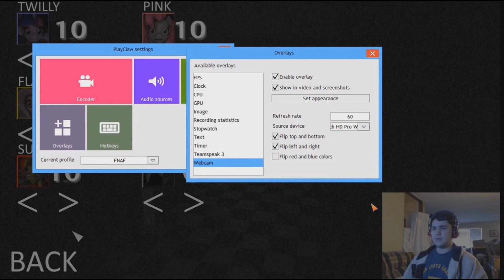KILLER PONIES | Six Nights at Pinkies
RUN IT'S A PONY! Welcome to Six Nights at Pinkies! A Five Nights at Freddy's parody that contains ponies instead of the FNAF characters you all know and love!